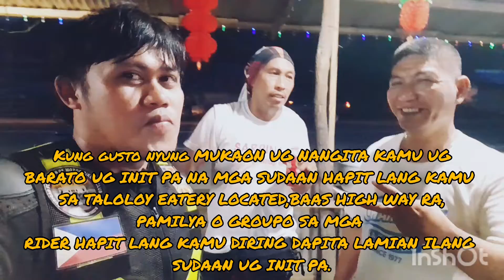suntukan ng mga plato,taloloy eatery.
taloloy eatery na sa ila ang lamian na mga sudaan ug init pa located at bad-as high way surigao city.